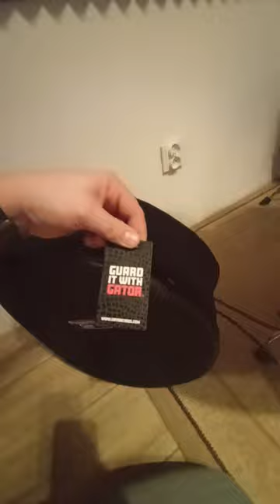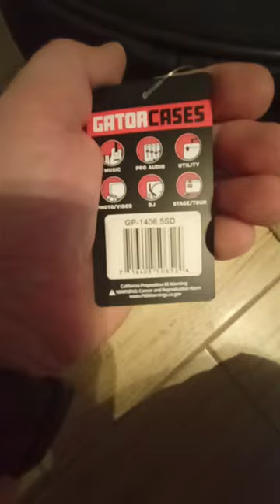Gator 14x6.5" Snare Drum Bag - Test, Review